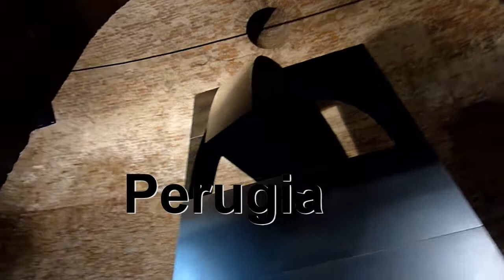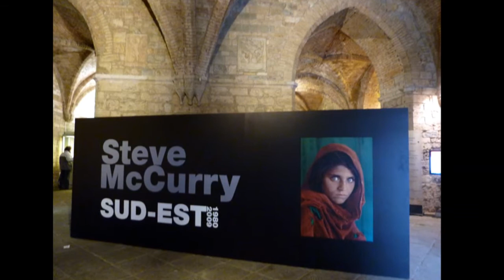Umbria Perugia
Perugia is the capital city of  Umbria in central Italy.National Gallery of Umbria houses a number of masterpieces,including Perugino,Pinturicchio,Piero della Francesca.